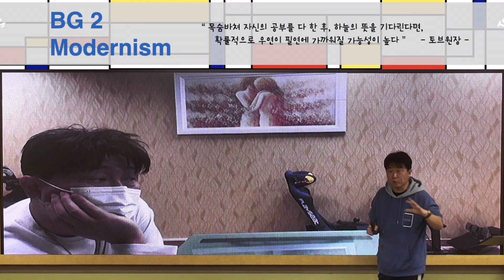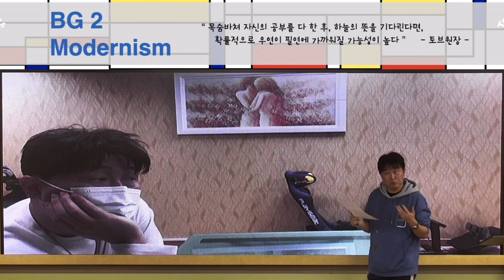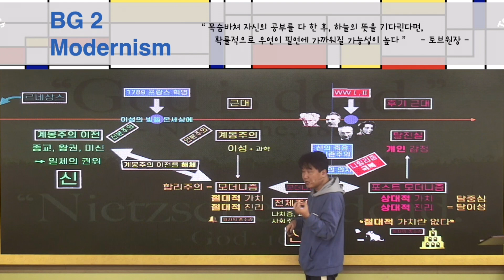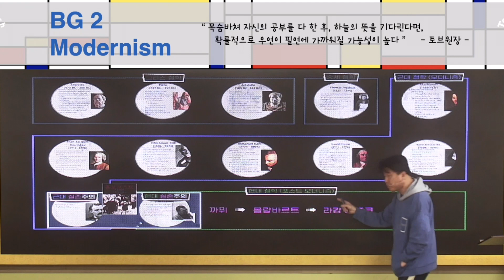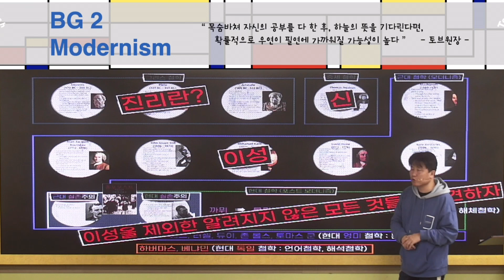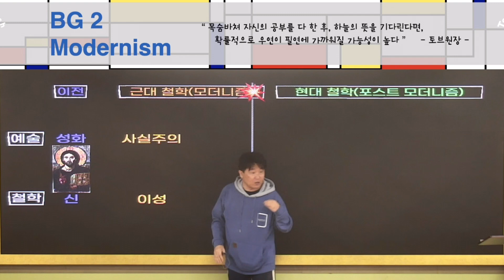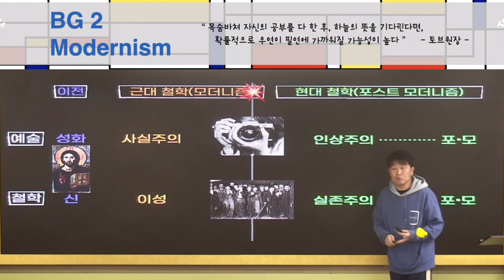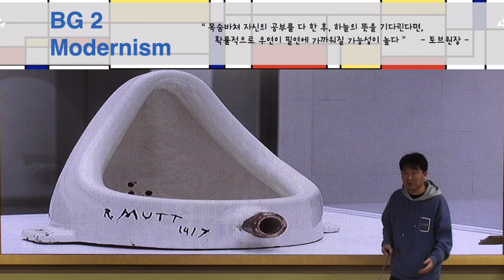모더니즘 Vs 포스트 모더니즘 (현강 버전)